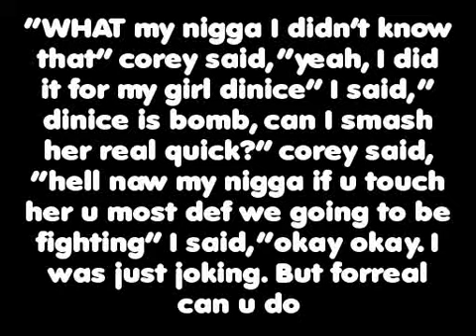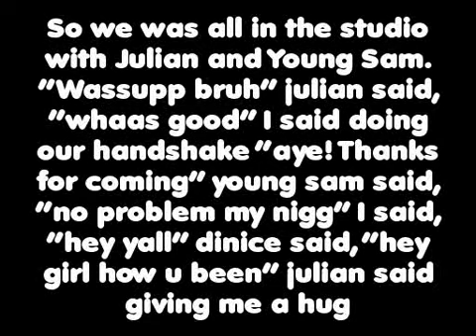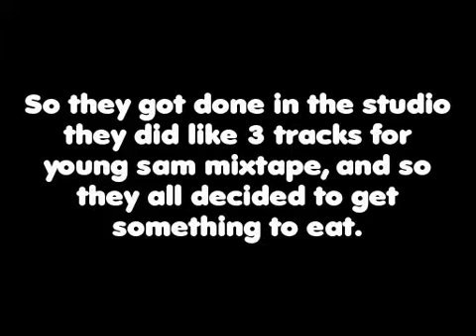Up To You Chapter 7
sorry i been slacking and lazy Af.
Follow @MightyPRangers i'll follow back